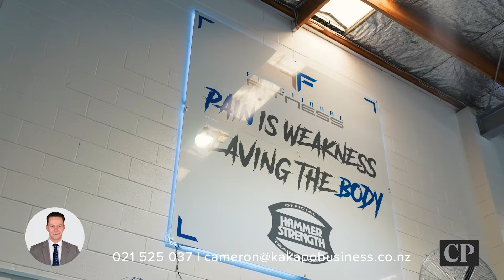Functional Fitness in Wairau Valley. Premium 24/7 Gym | Gym For Sale | Kakapo Business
There has been no expense spared on the complete overhaul of this 24/7 access gym. Every element of the facility, brand and business has been changed or improved. You will struggle to find a training environment of this standard anywhere in Auckland. A meticulous owner has poured countless hours of blood, sweat and effort into creating something really special..

Business Highlights
- New flooring, paint, security system, bathrooms and lighting
- Loads of member car parking
- Hammer Strength approved facility
- Spacious 870nm2 of floor space with a great layout
- Streamlined systems and processes for member management
- Fantastic lease secured until 2034
- Extensive equipment selection – nothing but the best
- Vacant rooms upstairs and supplements provide additional revenue opportunities to push
- Rock solid foundation in place ready for a superstar operator to build on

All it's missing is you and a strong marketing campaign. If you're ready to own your future in 2022 give Cameron Proctor a call today on (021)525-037

Asking Price: $249,000 + Stock of $1,000